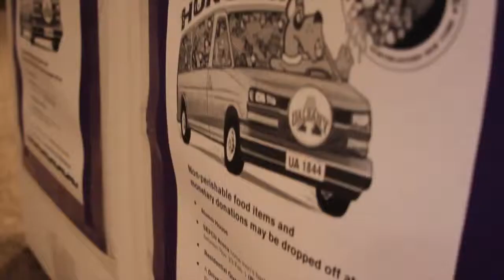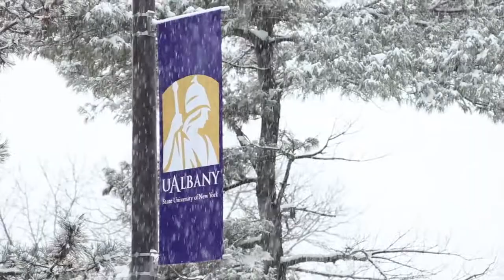UAlbany Great Danes Give Back This Holiday Season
UAlbany students, faculty and staff adopted needy families, assisted at the local homeless shelter, organized food drives, delivered toys to children & more this holiday season!